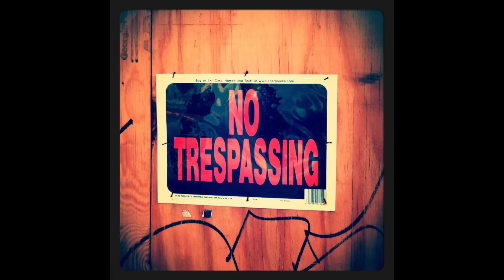Sperman vs Franco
Drums: Victor A. Carracedo. Bass: Atoine Kattz. Guitar: Pepito el de los palotes